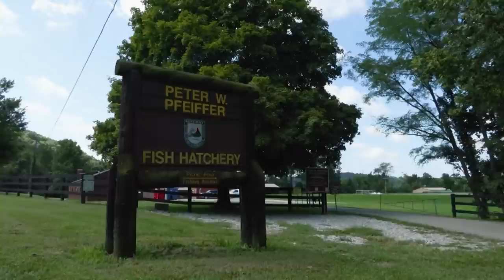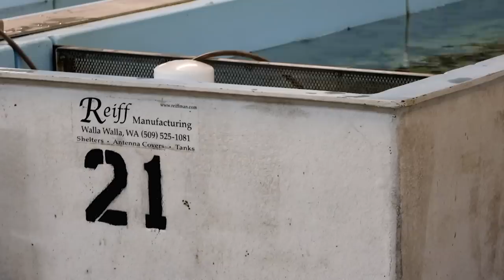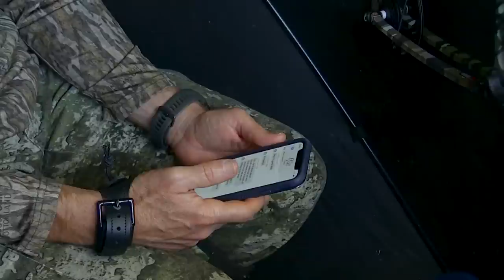September 17th, 2022 Full Show - Early Season Archery Hunt, Lake Sturgeon Clipping, R3 Deer Hunt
This week, we're hitting the woods hoping to fill our first deer archery tag! Next, we head to Peter W. Pfeiffer Fish Hatchery to learn about managing Lake Sturgeon. Finally, we're tagging along with three new hunters as they hunt for whitetail for the first time!